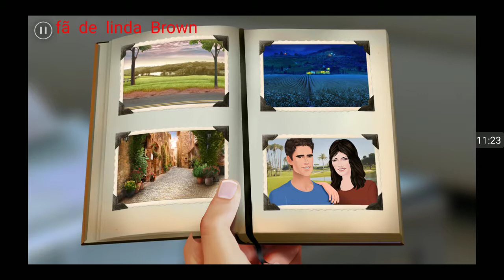Não me esqueça 1 temporada episódio 7 trégua no campo de batalha